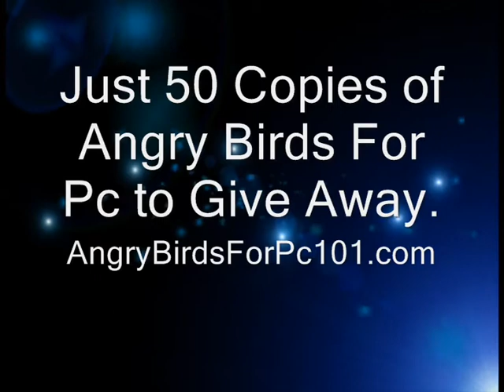Angry Birds For Pc Download plus the Funniest Clip Ever